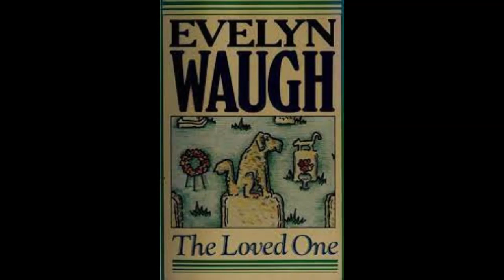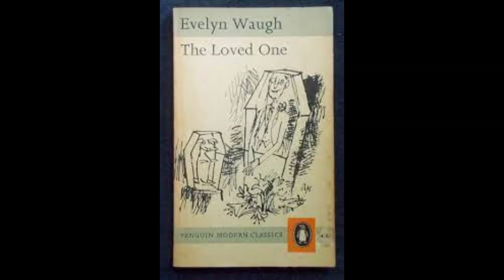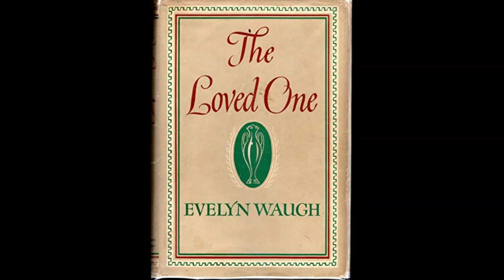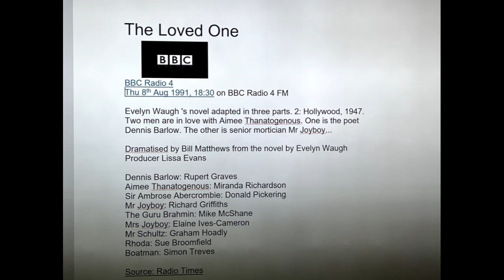The Loved One by Evelyn Waugh, Episode 2 of 3, Radio 4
Episode 2 of the 1990 radio adaptation of Evelyn Waugh's novel, starring Rupert Graves, Miranda Richardson, Mike McShane and Richard Griffiths. Dramatised by Bill Matthews, Produced by Lissa Evans